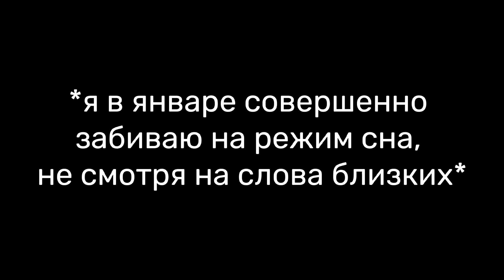[now we have problems...]